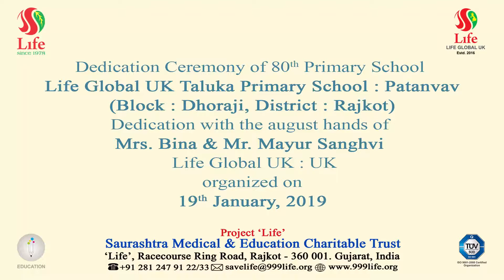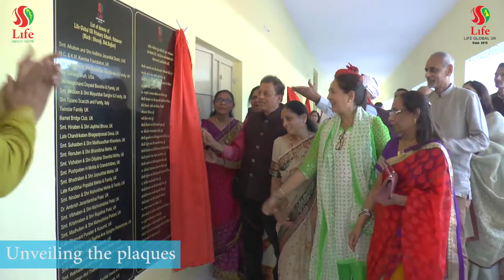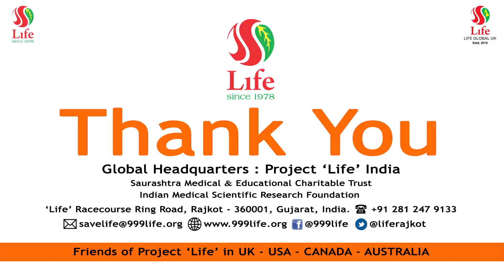Dedication Ceremony of 80th Primary School Life Global UK Taluka Primary School : Patanvav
Dedication Ceremony of 80th Primary School Life Global UK Taluka Primary School : Patanvav, Block : Dhoraji, District: Rajkot
Welcome to Life Education Centre
Your support will help to make life better living.

To secure and promote children's right to education (RTE), Project 'Life' initiated Life Education Centre, in the year 2000 benefiting 21000 students till date. It serves children in the interior rural Gujarat enabling them to avail primary education in healthy and hygienic environment. The activities include Infrastructure Development with State-of-the-art earthquake resistant school buildings in interior villages for the government run primary schools. The Centre promotes holistic development of children and motivates students for higher studies through different projects like, scholarships and grants to underprivileged children, organizing Talent Hunt Programme, Yoga, providing hygiene and education kits to students and also strengthening through teacher's training programme. We have set up an ambitious target of developing infrastructure of 108 schools with an average of one school every alternate month.